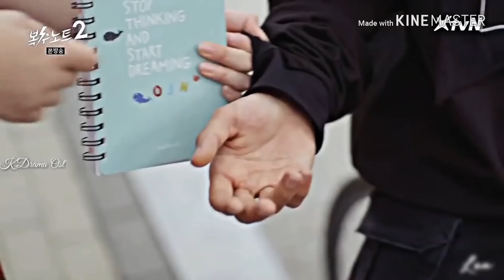[FMV]Kim Samuel - "Winter Night"_Oh-Ji Na💞Seo-Robin Love story